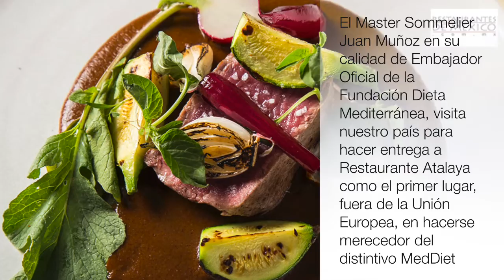Restaurante Atalaya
El Master Sommelier Juan Muñoz en su calidad de Embajador Oficial de la Fundación Dieta Mediterránea, visita nuestro país para hacer entrega a Restaurante Atalaya como el primer lugar, fuera de la Unión Europea, en hacerse merecedor del distintivo MedDiet.

Este reconocimiento se ha obtenido gracias a que Atalaya promueve en su carta platillos pensados en una dieta balanceada y saludable, su oferta gastronómica está sustentada en la nueva pirámide alimentaria que además de priorizar determinado tipo de alimentos, destaca la manera de seleccionarlos, de cocinarlos y de consumirlos. También refleja la composición y número de raciones de las comidas principales.

Evaluaciones, mediciones, estrictos y elevados estándares marcados por la Fundación Dieta Mediterránea deben cumplirse para que un restaurante sea merecedor del sello MedDiet.

Para celebrar la ocasión, el Chef Atzin Santos invitó a festejar con él al Chef Fernando Martínez de Yubán, al Chef Fernando Morali de Eloise y al Chef Juan Cabrera de Fonda Fina para ofrecer una deliciosa cena, maridada por el Master Sommelier Juan Muñoz compuesta por 12 diferentes vinos.

Al final de la velada, el Embajador de la Fundación Dieta Mediterránea, el Master Sommelier Juan Muñoz, en presencia de algunas autoridades de la Embajada de España en México, hizo entrega del distintivo MedDiet a Restaurante Atalaya y nombró al Señor Manuel Duran Barbarai y a la Señora Maricarmen Matouk de Durán como  “cónsules honorarios”, quienes tendrán como función evaluar y sugerir otros restaurantes del país como promotores de la MedDiet. Los cónsules no pueden ser ni restauranteros ni representantes de alguna bodega para asegurar la imparcialidad en la decisión.